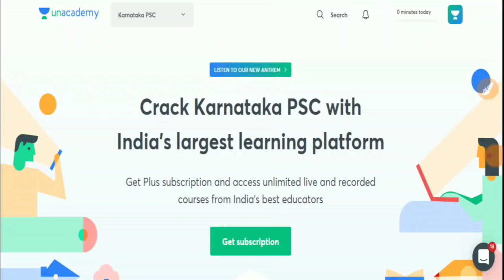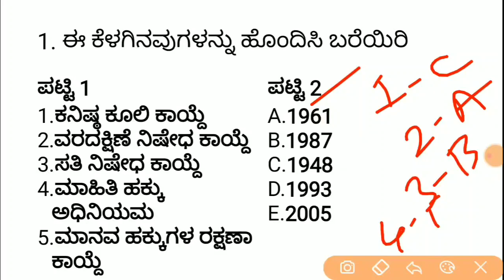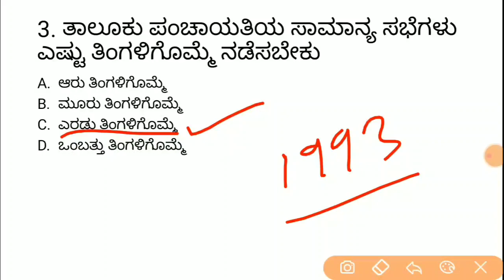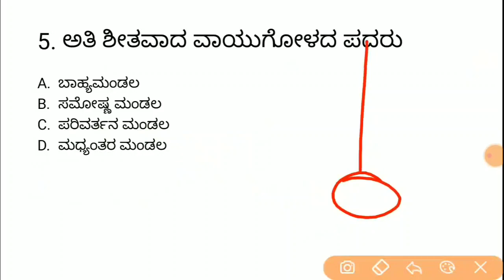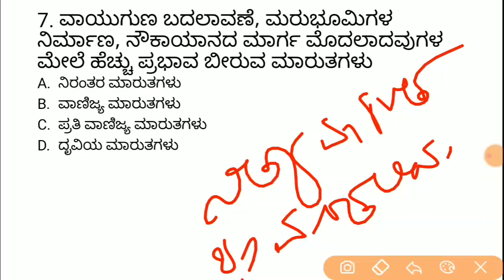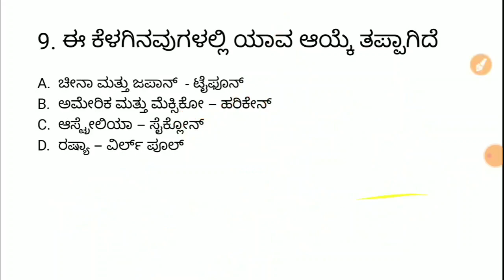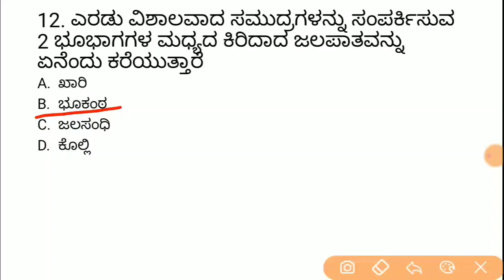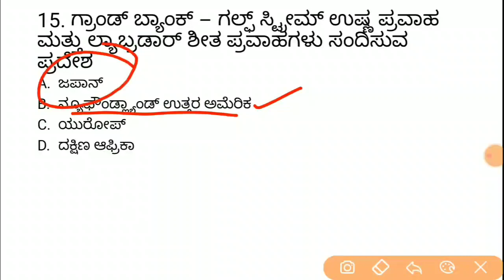KPSC / PSI /GPSTR /TET ಇತಿಹಾಸ ವಿಶೇಷಾಂಕ ಸಂಚಿಕೆ - 5 | KAS/FDA/SDA/PSI/KPSC | Imamsab Multani